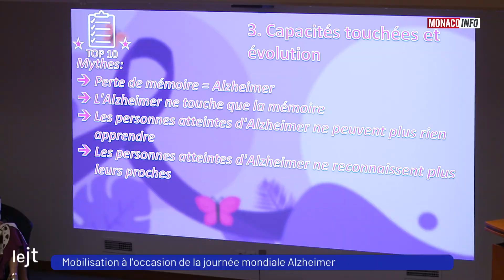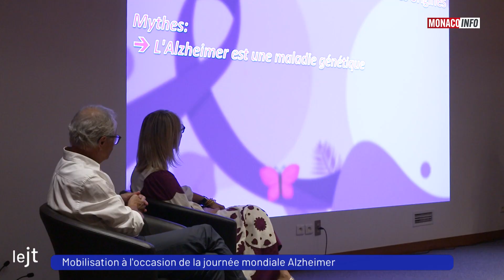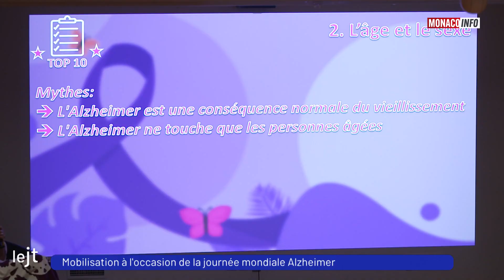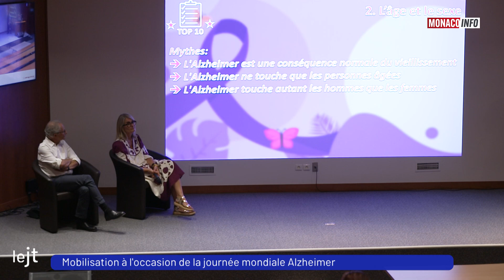Le 19H - Édition du samedi 21 septembre 2024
Le JT de la rédaction de Monaco Info présenté par Christophe Pacaud. Toute l’actualité de la Principauté de Monaco. Au sommaire :

Élodie Tomasini, Cadre de santé de l’unité cognitivo-comportementale du Centre Rainier III, nous parle de la prise en charge des malades d’Alzheimer dans le cadre de la journée mondiale de cette maladie dégénérative.